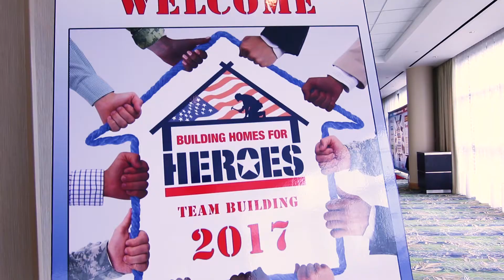SERVICE TO SUMMIT & BHH 1 MINUTE COMMERCIAL KIRSTIE ENNIS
Produced by Flying Peanut Productions for Building Homes for Heroes